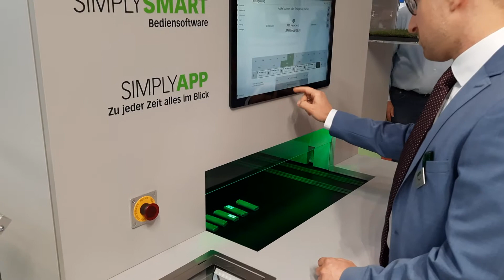Smart Flex Depot at Logimat 2022